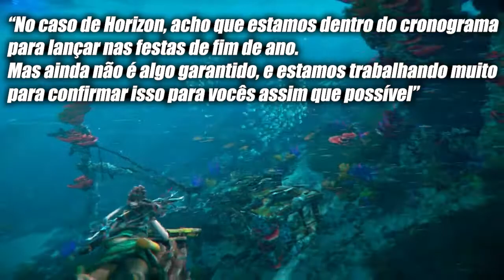ÚLTIMAS NOTÍCIAS DE GAMES ! JORNAL GAME 04/06/2021 !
E nossa linda sexta tem ótimas noticias gamers, entre as ultimas noticias de games tem coisa de vários jogos como God of War, Horizon Forbidden West, Far Cry 6, tem nova IP IMPORATNTE sendo feita pra PS5! Todas as principais noticias do mundo dos games! Vocês sabem, seu GUZ NEWS nunca deixa de trazer tudo o de mais importante quando o assunto é informação do mundo dos jogos

Aqui no canal a gente sempre traz tudo sobre os melhores jogos para todas as plataformas, PS4, PS5, Xbox One, Xbox Sereis X e S, Pc, Nintendo Switch,
sempre várias listas de games, tantos dos piores jogos aos melhores games, então se quiser saber tudo sobre videogames, esse é seu lugar! Seja bem vindo ao canal mais completo
sobre consoles, video games, computadores, gaming em geral!

00:00 Intro
00:49 Streamer Coringa, Baguncinha
01:22 Nova IP da Sony Bend Studios para PS5
02:06 Far Cry 6 não terá modo Arcade
03:20 God of War adiado para 2022
03:55 Novo jogo de God of War sai para PS5 e PS4
04:04 Horizon Forbidden West pode lançar em 2021
04:42 Nintendo ganha processo contra site de Roms
06:01 Crysis Remastered Trilogy
04:00 Coldzare vai para o banco da FaZe Clan
07:53 Battlefield 6
08:25 Gaules transmite playoffs da NBA
09:00 Eu amo a TRUPIIIIIIIIIII !!